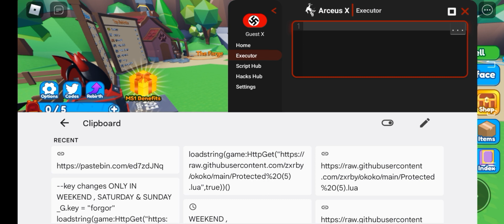OP Mining Simulator 2 Script | Arceus X Roblox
credits: i don't know